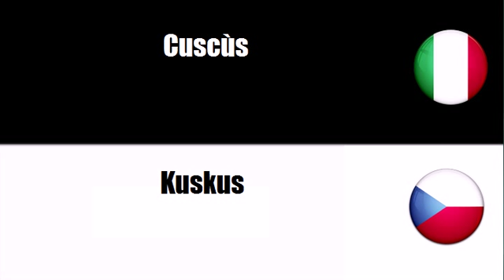Imparare il vocabolario Ceco # Argomento = Paste alimentari